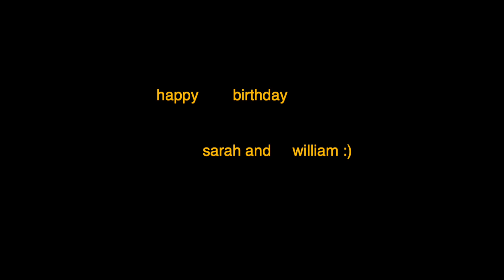New Caledonia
trip over to the wonderful new cali to celebrate will's big two seven and sarah's big two five.